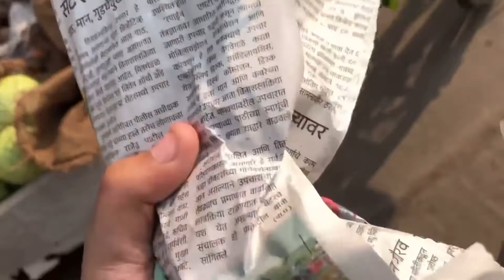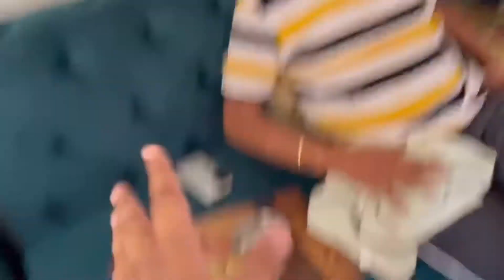Danish Ki T-Shirt 👕 Mein Light 💡 Jal Gaye 🥰..?||@AKFAMILYVLOGSOFFICIAL vlog eight march #2022 #72